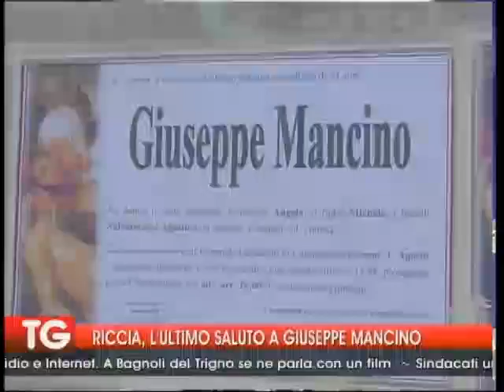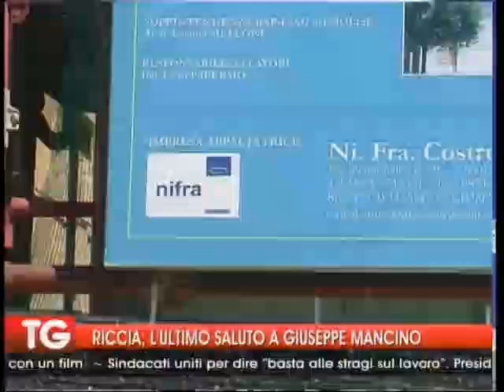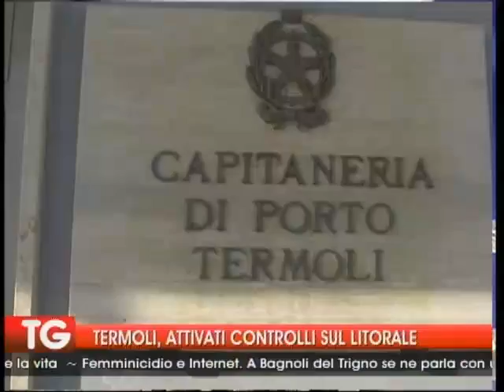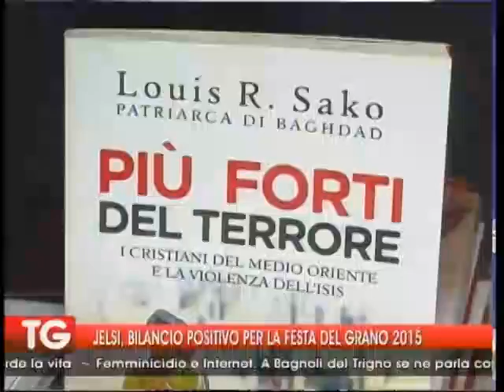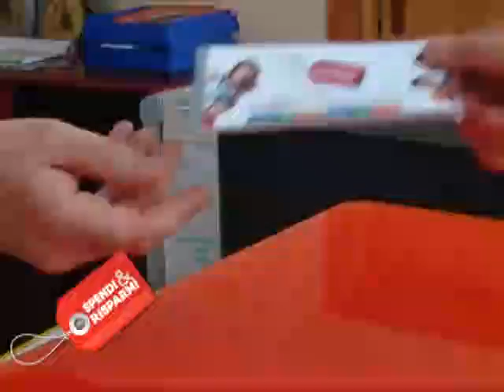TG 02 08 15